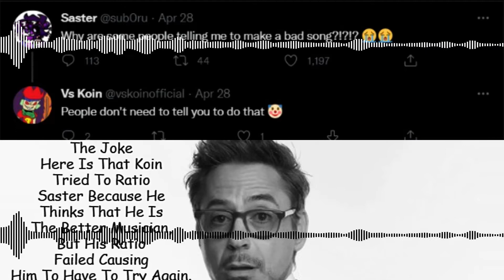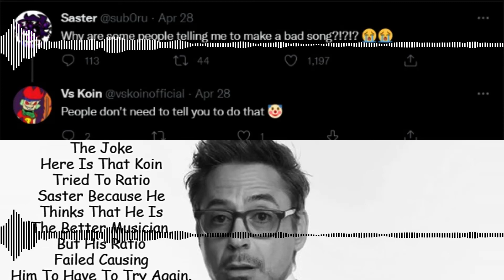Ratio (Abuse but Koin & Saster sing it) || Friday Night Funkin' || Cover/Chromatic Test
This Cover Was Made To Test Out Two Chromatics I Made For An Upcoming Mod I'm Directing, I'm Not Gonna Say Much About It, But I Hope You The Enjoy The Cover! (and maybe play my mod when it comes out)

Koin Voice Acted by Me :)

Friend Me On Discord:
CalebPlaysMinecraft#1777